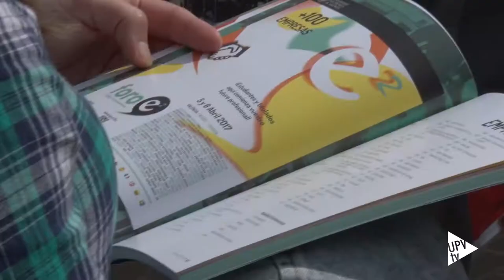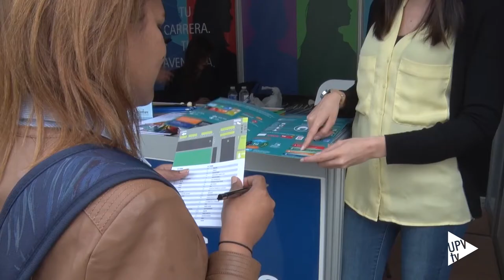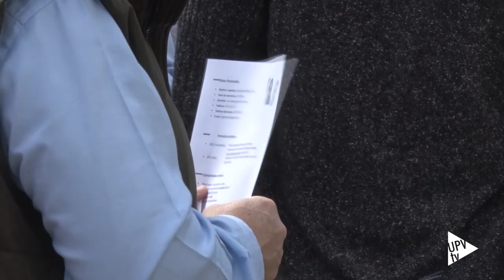Foro E2, la Feria del Empleo y el Emprendimiento - Noticia @UPVTV 05-04-2017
Empresas, alumnos y titulados se han dado cita en el Foro e2, la Feria del Empleo y Emprendimiento de la Universitat Politècnica de València, en busca de oportunidades. Las primeras para captar talento. Los estudiantes para entrar a formar parte del mercado laboral.

Una edición más, este encuentro de la UPV ha contado con el apoyo de diversas asociaciones e instituciones.

Inmersos en una nueva etapa, la formación académica de los estudiantes trata de adaptarse a las necesidades que demanda el sector empresarial. Por ello, desde la Universidad se llevan a cabo programas que favorezcan el trabajo en equipo, el emprendimiento o el desarrollo de ideas. Competencias transversales muy valoradas por las compañías.

En las dos últimas ediciones, el número de entidades presentes en el foro ha crecido. De hecho, este 2017 se ha superado el centenar. En total, 104. Son de ámbito local, nacional e internacional y pertenecen a diferentes sectores relacionados con los estudios que se imparten en la Politècnica de València.

La celebración del Foro de Empleo y Emprendimiento de la UPV es ya una fecha señalada en la agenda universitaria. Así lo demuestran las imágenes del Bulevar del campus de Vera que ha congregado a centenares de estudiantes en su primera jornada.

Además de poder entregar el currículum, todo aquel que se acerca hasta el Foro e2 de la UPV puede participar en las diversas actividades organizadas. Más de 85 acciones que puedes consultar a través de la aplicación para dispositivos móviles o en la propia página web del encuentro.